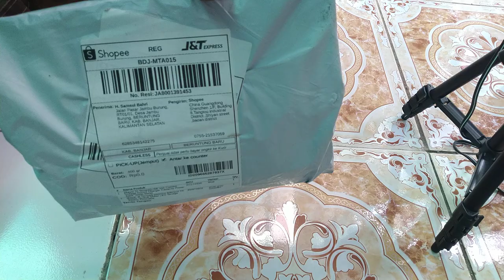Uboxing Paketan USB Analizer, Lampu dan Senter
Paket Online dipesan Pada Tanggal 17 Juni 2020, Kemudian Dikirim Pejual dari Luar negeri Pada tanggal 20 Juni 2020, Mendarat di alamat saya Oleh J7T pada Hari ini tanggal 26 Juni 2020.
Satu Paket Bungkusan datang bersama di dalamnya ada lagi sesuai pesanan;
Lampu USB 5 watt 10 led
sinter Police 80000 lumen.

By Utuh Halus Jambur dan Utuh Kacil Jambur.

terima kasih atas dukungannya untuk chenel saya. apa itu unboxing
apa unboxing itu
apa unboxing
apa arti unboxing
apa itu unboxing di youtube
apa artinya unboxing
apa itu unboxing hp
apa arti unboxing hp
apakah unboxing itu
apakah arti unboxing
bagaimana cara unboxing
berapa harga unboxing
berapa harga hp unboxing
makna unboxing
makna kata unboxing